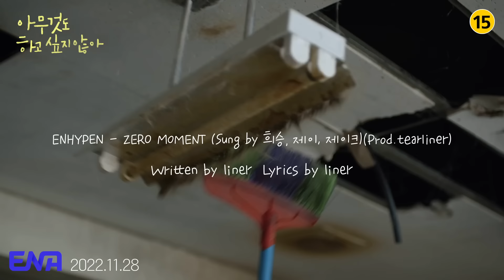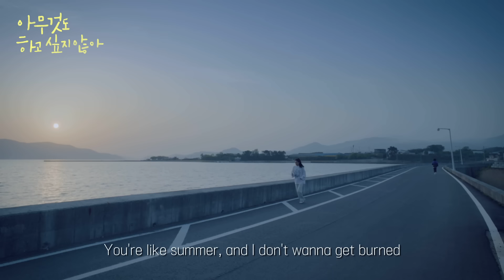ENHYPEN - ZERO MOMENT (Sung by 희승, 제이, 제이크) (Prod. tearliner) Official M/V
ENHYPEN - ZERO MOMENT (Sung by 희승, 제이, 제이크) (Prod. tearliner) Official Music Video